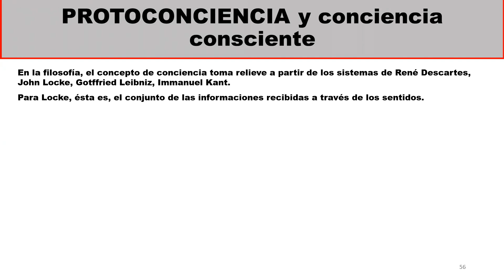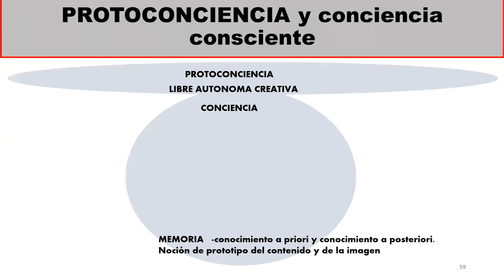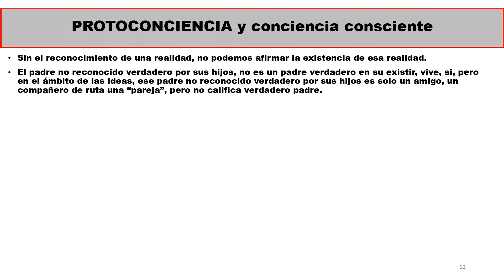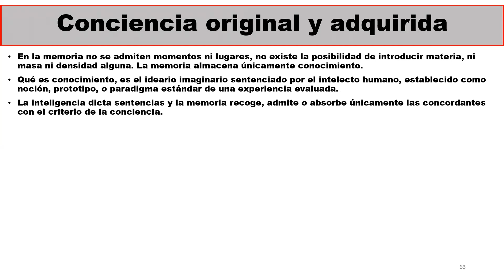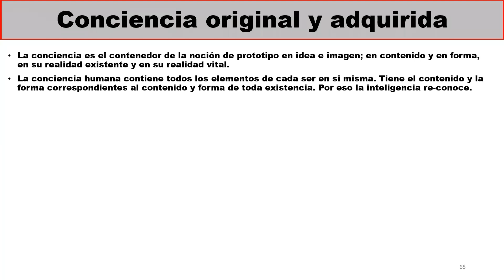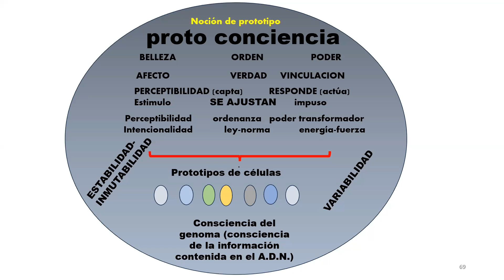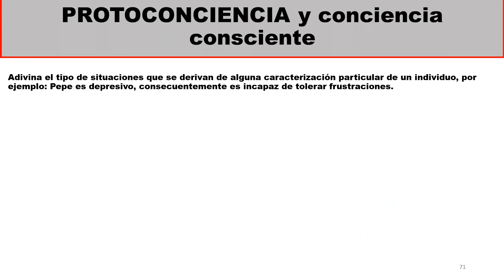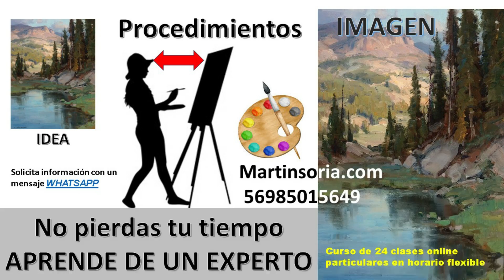DE LO INVISIBLE EN EL ARTE 4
Lo invisible del arte, es lo as importante, porque es el conjunto de facultades y atribuciones estimulantes de la creación.
Es mucha la cantidad de información ajena a lo fundamental, ajena a los procedimientos técnicos que desarrollan la calidad de los productos y es mucha la información que, a los ojos de la ignorancia, solo suman diversidad al disperso carente de la conciencia de lo original. Los procedimientos técnicos toman su tiempo porque técnica es un hábito repetido y no solo tiempo sino disciplinas ordenadas escatológicamente para sumar cada etapa del desarrollo al oficio deseado.
Comprender lo que enseño, me han tomado muchos años de experiencia docente. ahora lo puedes recibir en unos meses. Te invito a conocer la teoría del arte desde sus fundamentos filosóficos y psicológicos. Únete al curso de 24 clases online y ve si son de tu interés.